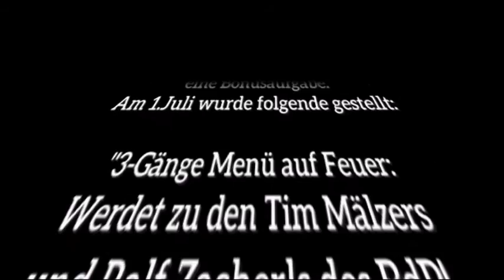Back in Black: 3-Gänge Menü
Back In Black - verrückt auf Fahrt!